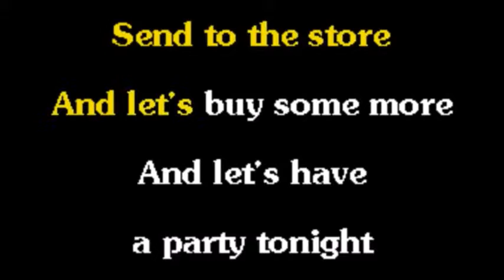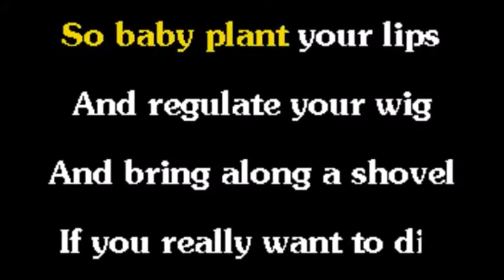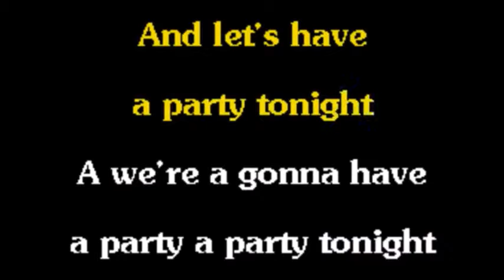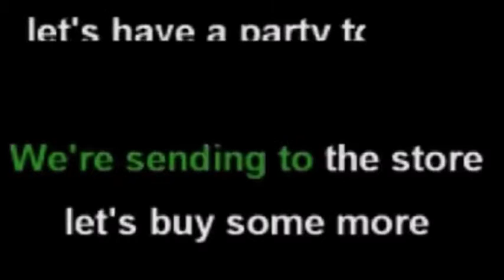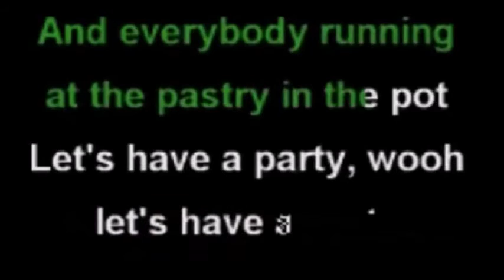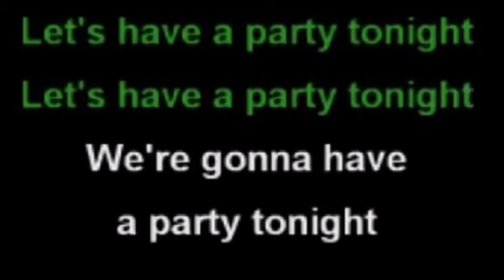Let's have a party swing und rock Karaoke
Originale Elvis Presley, Wanda Jackson, selbst gebasteltes Karaoke von Rena Böhlke
hier kombiniert, erst langsam und dann schneller Wanda etwas tiefer